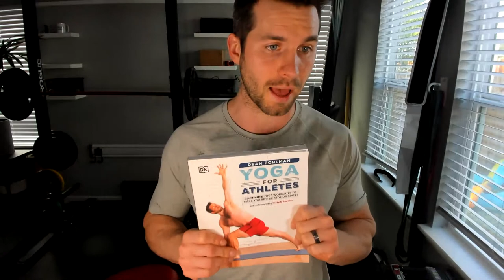Men's Yoga Beginner FAQs | How Should Poses Feel, Motivation, Combining w/ Other Workouts & More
FREE 7-Day Beginner's Yoga for Men Challenge